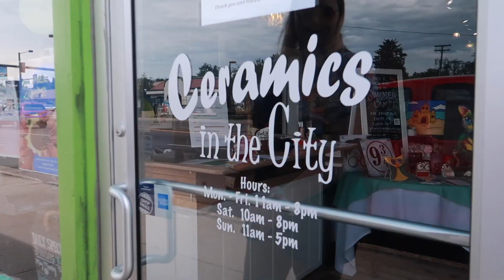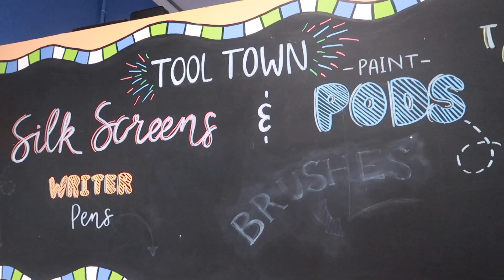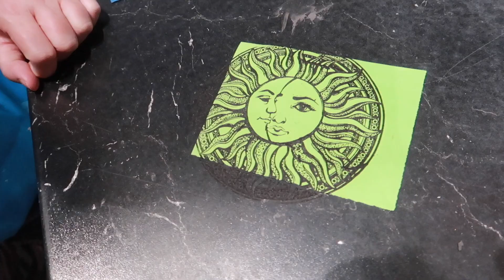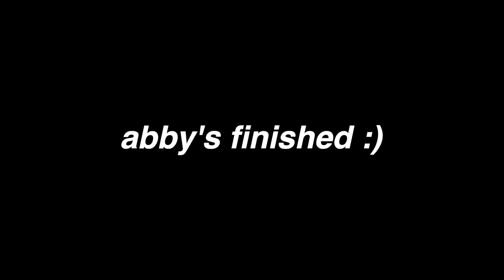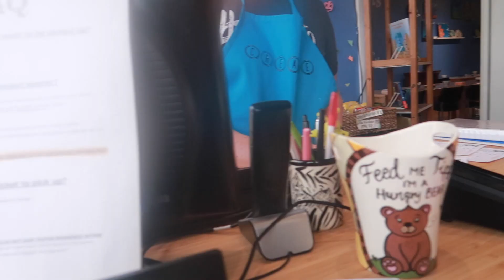CERAMICS PAINTING COMPETITION *INTENSE*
hi guys - this time we went to an awesome, local business here in Denver! they were so great and let us come and paint some pottery.
this was zach’s very first time so he was definitely worried. thanks again to Ceramics in the City for making this happen!

OUR LINKS:

▶TWITTER» @zacharydb/@awillette99
▶INSTAGRAM» @zacharydavids/@abigailwillette
▶SNAPCHAT» zdbooth/awillette20

who do you think is the winner of the ceramics painting???